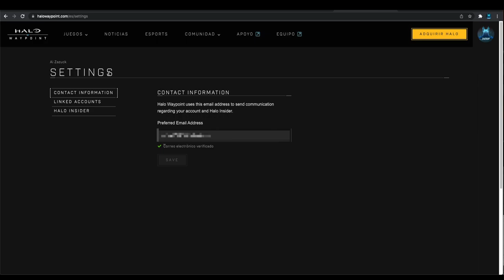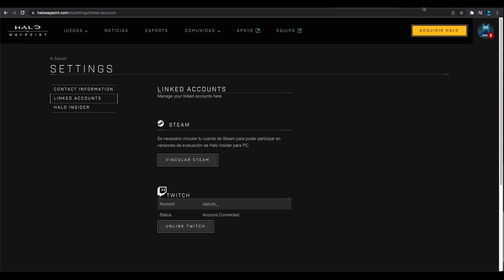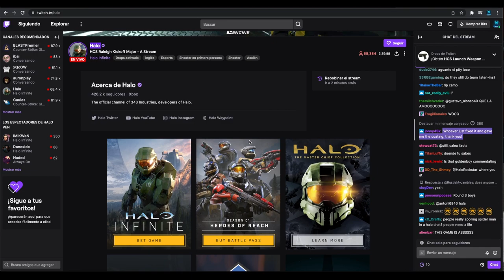CONSIGUE ESTAS SKINS ANTES DE QUE SE VAYAN | Halo Infinite HCS